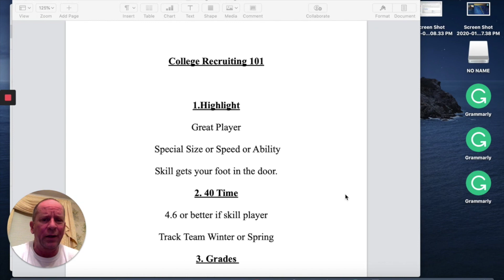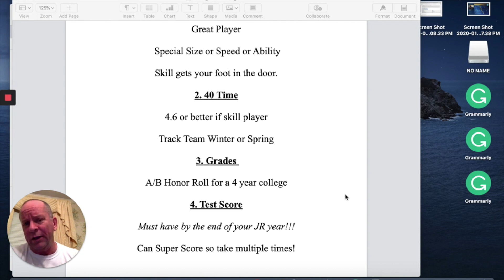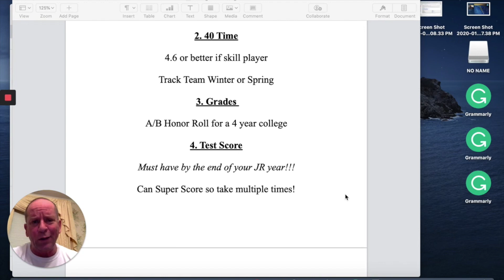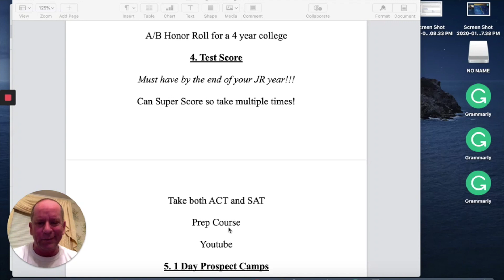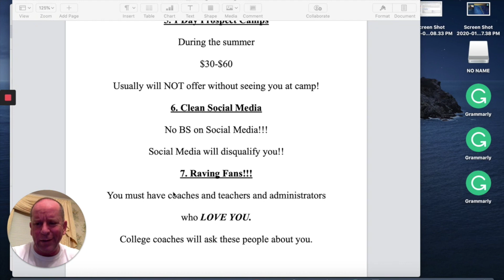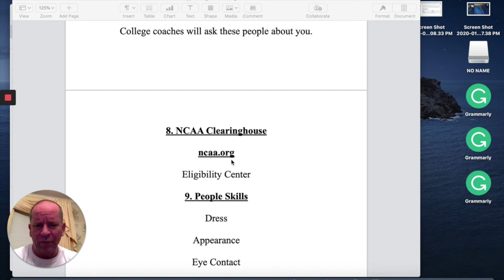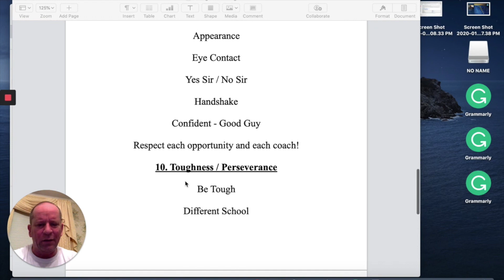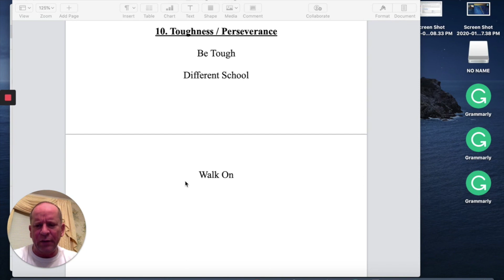Top 10 Tips for Getting Your Players Recruited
This is a video I made for my players and parents. I am sharing it for your suggestions and input.

Give me a follow on twitter: @coachjoesalas